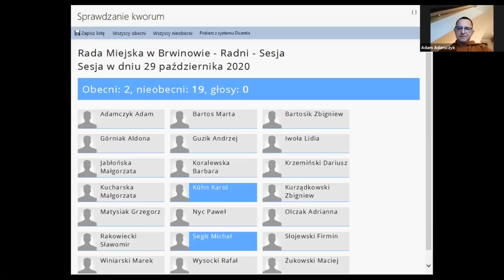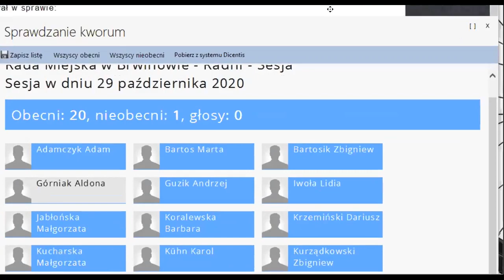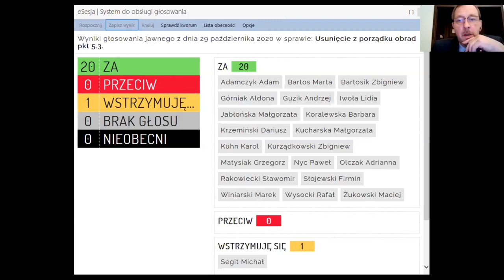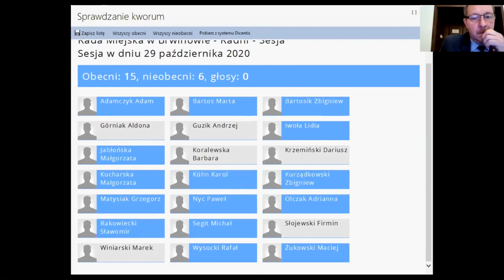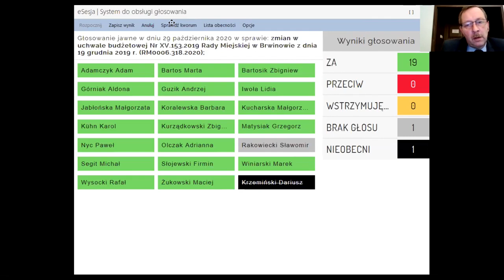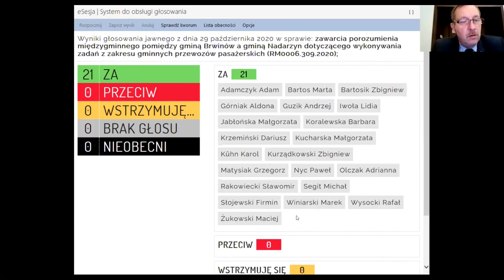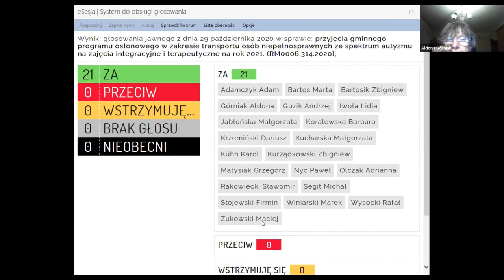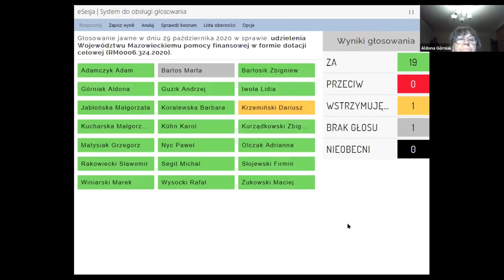XXVIII sesja Rady Miejskiej w Brwinowie